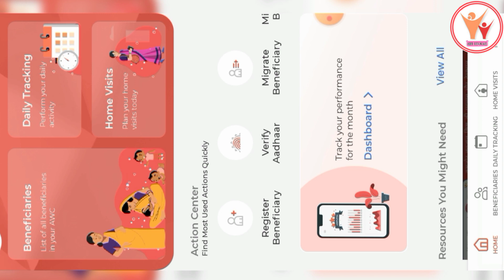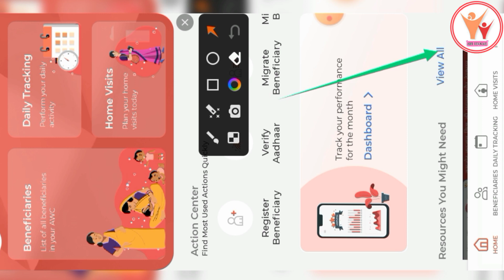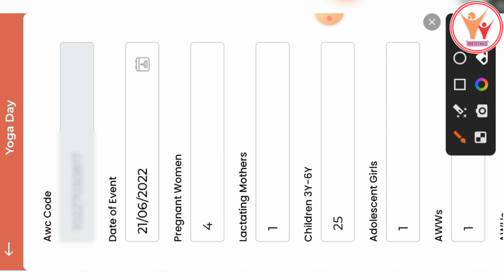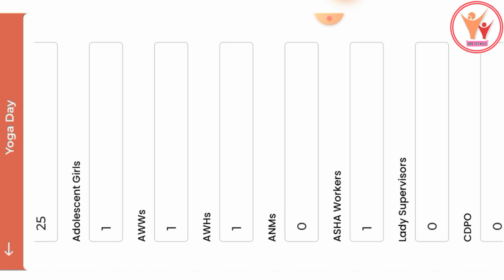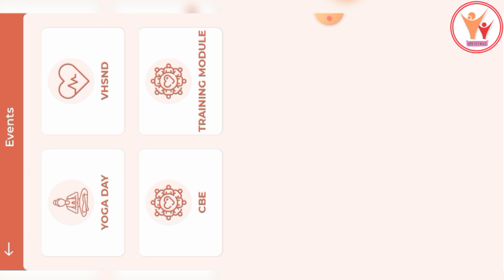पोषण ट्रैकर योग दिवस का फॉर्म कैसे भरें || Poshan Tracker Yoga Day Form Kaise bhare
Follow Me On Other Social Media ❤️

🙏Anukul Sinha 🤗❤️
From - Bihar ( INDIA )